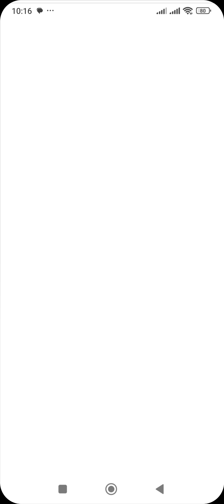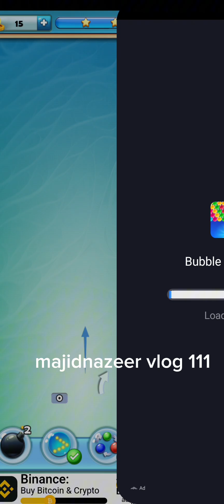beating high level bubble shooter league adventure // Andriod gameplay #184 please like subscribe